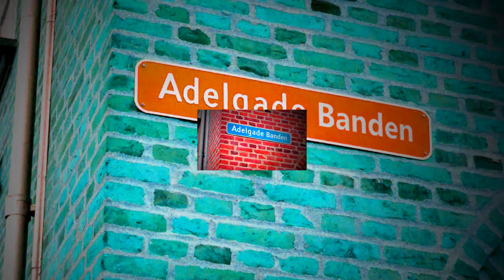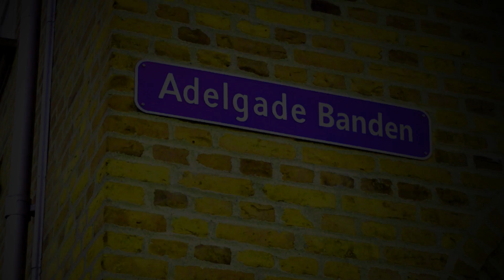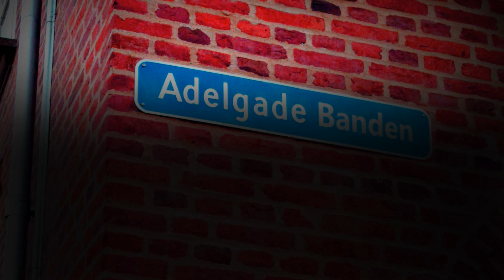Emma Gad Shit (P Desmet, L Melis, P Swiggers, L Jooken)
Adelgade Banden ♕ Tegnedreng Records! ♕ Hobro's Vildeste Rap Crew!! ★★

Like os på facebook følg os på insta følg os på twitter

☞Hobronx Represent ⅣⅠ
Penge Alle Vegne!! $$$$

Produceret af P Schmitter, P Swiggers, P Desmet